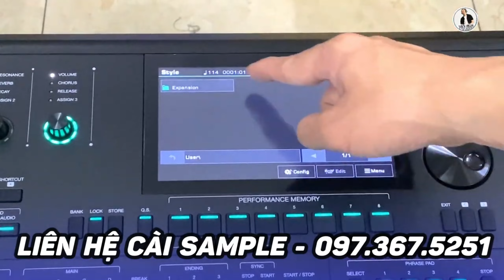Đệm Organ THƯƠNG LY BIỆT Style Pop R&B - KURTZMAN SV800 18Triệu || THIỆN ORGAN